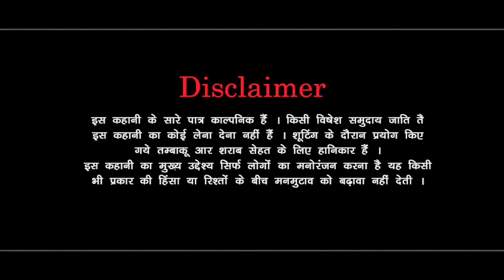कामचोर बहू । Emotional Story | New Haryanvi Movie 2024 | Haryanvi Natak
Tital - निर्भाग बहू

ARTIST - Pawan Kharbaliya
Mandeep Sangwan
Madu bhardwaj
Rahul Saini
Pardeep Bhatla
Anita
Kavita
mamata Hisar
manju Bhiwani
Ramfal

EDIT & DI - Mandeep Sangwan

DRIECTOR -  Mandeep Sangwan

WRITER -

PRODUCTION -  Mandeep Sangwan

SPECIAL THANX - ALL FRNDS & KK HARYANVI Films TEAM

LABEL & COPYRIGHT - KK HARYANVI Films

ENY ENQ. - MR. YOGESH SHARMA
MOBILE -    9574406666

HARYANVI NATAK 2023
haryanvi natak
new haryanvi natak
haryanvi episode
haryanvi natak haryanvi
new comedy
latest haryanvi natak
latest comedy
latest haryanvi episode
haryanvi natak 2023
hit natak
haryanvi natak haryanvi 2023
parivarik natak
haryanvi song
emotional natak
new haryanvi comedy
rajsthani natak
haryanvi rajsthani
comedy show
Anmol video
sbs films
DR HARYANVI
bss movie
haryanvi films
dharam ka bhai
jhula
jhula to pad gaye
savan geet
sawan ki malhar
sawan kothali
vidhwa ki kothali
savan ke geet
bona Desi comedy
life star music
rss movie
haryanvi natak manch
sas Bahu
haryanvi comedy video episode
haryanvi video
comedy 2023
haryanvi comedy 2023
haryanvi emotional video
haryanvi emotional video natak
emotional natak Hindi
natak haryanvi comedy
natak haryanvi new
haryanvi parivarik natak 2023
haryanvi parivarik
haryanvi parivarik film
parivarik natak haryana
saransh haryanvi